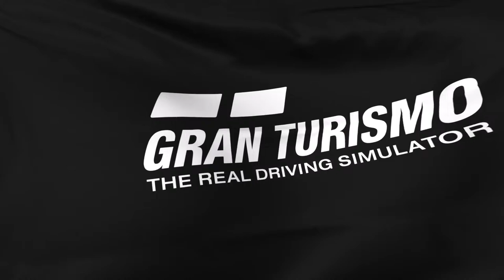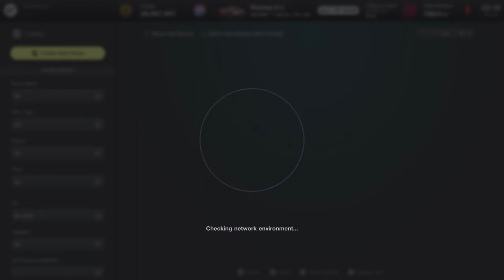CLR Sprint Series Season 6 Round 1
🎮 Gear:

Fanatec GT DD Pro
CSL LC Pedals
CS Formula V2.5

Sen Auto
FFB 100
FFS Peak
NDP 4
NFR 4
NIN Off
INT 3
FEI 100
FOR 120
SPR 100
DPR 100
SHO On
MPS Auto
BRF 45

GT7 Ingame 5/5

🎧 Corsair HS80 RGB Wireless

DIY Alu SimRig